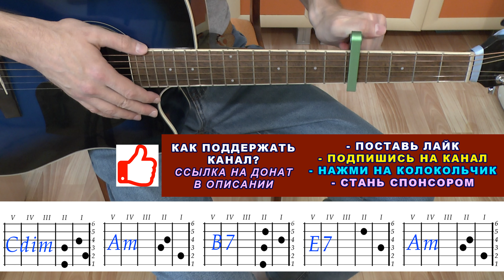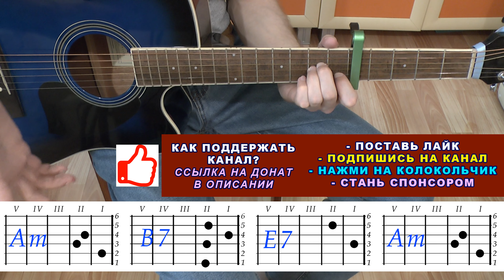ЕСЛИ Б Я БЫЛ СУЛТАН Аккорды 🎸 НИКУЛИН ♪ Разбор песни на гитаре ♫ Гитарный бой Для начинающих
Если б я был султан аккорды Никулин из фильма Кавказская пленница разбор популярной песни на гитаре без баррэ гитарный бой для начинающих вы увидите в этом выпуске. Он предназначен для новичков. Если вы хотели найти разбор популярной песни Если б я был султан аккорды Никулин из фильма Кавказская пленница на гитаре без баррэ гитарный бой для начинающих под аккомпанемент, вы на правильном пути! По нашему видео уроку вы легко сможете ее разучить. Посмотрите наш разбор популярной песни Если б я был султан аккорды Никулин из фильма Кавказская пленница на гитаре без баррэ гитарный бой для начинающих под аккомпанемент, и вам она понравится. Вы сможете сыграть ее для себя, своих близких родственников, друзей, знакомых, на вечеринке или в походе. Если б я был султан аккорды Никулин из фильма Кавказская пленница без баррэ разбор популярной песни гитарный бой для начинающих под аккомпанемент очень доступно простые с пояснениями показаны и легко ложатся на гитару. Эта композиция одновременно глубока и содержит лирику и, конечно, нравится людям. Гитара Аккорды Песни для начинающих - это канал с разбором легких популярных песен для тех, кто начинает осваивать гитару и хочет разучить простые аккорды для новичков, например, Если б я был султан аккорды Никулин Кавказская пленница. В каждом выпуске разобран гитарный бой или аккомпанемент. Готовые разборы можно посмотреть в плейлистах. Разучите популярную песню Если б я был султан аккорды Никулин Кавказская пленница без баррэ разбор на гитаре гитарный бой для начинающих под аккомпанемент по нашему видео уроку, это ваш правильный выбор. Много хороших песен, которые мы знаем, можно разучить на гитаре по нашим видео урокам, в которых доступным образом показана табулатура аккордов, как на грифе гитары, так и на схеме, при этом не обязательно знать ноты. Вы сможете спеть эти песни дома для себя или родственников и знакомых, выступить на концерте в школе или на сцене, исполнить под гитару у костра в походе, например, Если б я был султан аккорды Никулин Кавказская пленница на гитаре разбор песни. Песни подобраны для их быстрого разучивания и в наиболее подходящей тональности. Легкие аккорды украсят ваше пение. В наших выпусках есть армейские, дворовые, эстрадные, рок песни и композиции, шансон и хард рок, серенады, романсы и баллады. Посмотрите наши плейлисты и подберите репертуар для себя. Желаем удачи!
Если б я был султан аккорды Никулин из фильма Кавказская пленница разбор популярной песни на гитаре для начинающих: